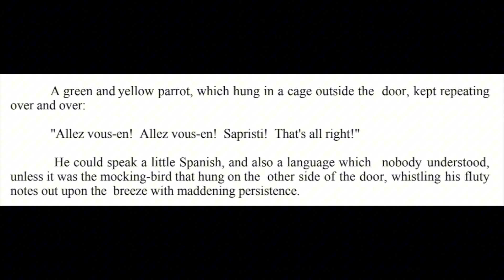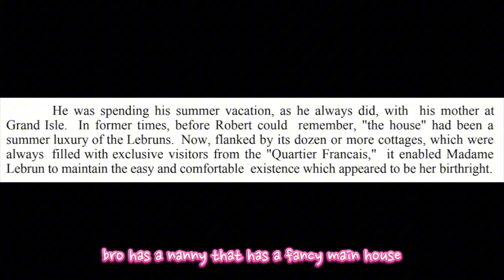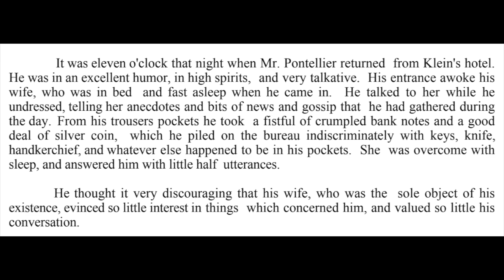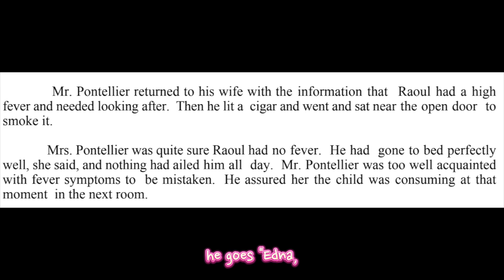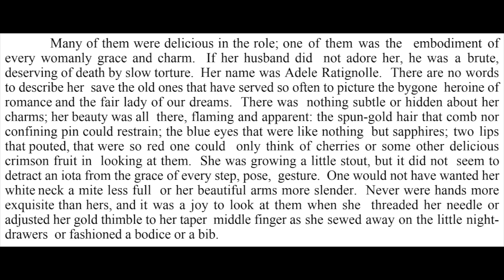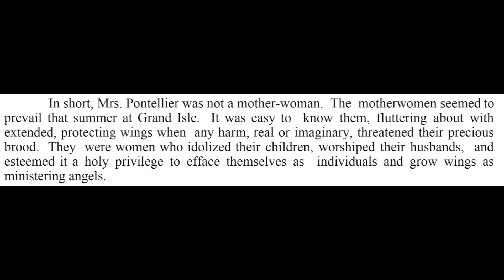Pontelliers' marriage & Robert (The Awakening)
The Awakening Chapters 1~4 review